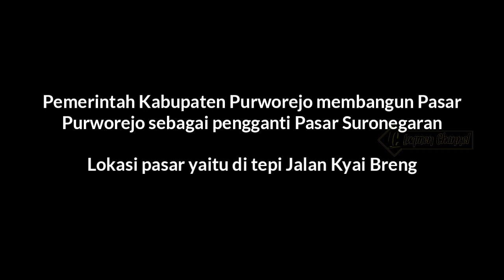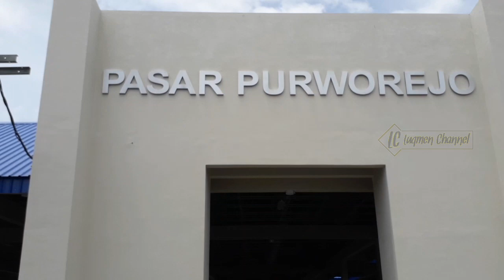Pasar Purworejo - Pasar Khusus Kebutuhan Pokok || Pengganti Pasar Suronegaran